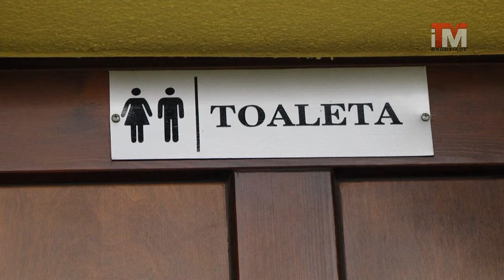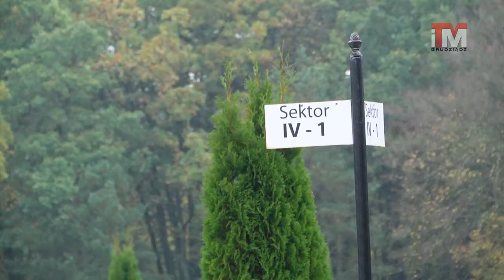27-10-2017 Organizacja Cmentarzy na 1 listopada